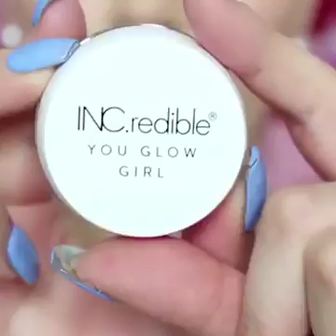Ombré lips make your pout look bigger